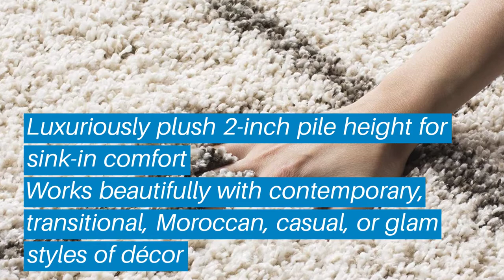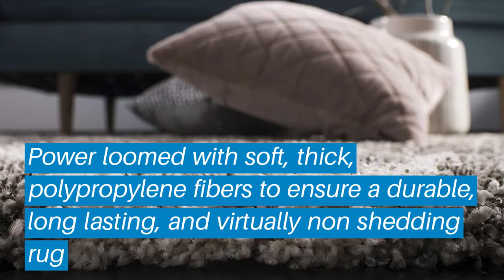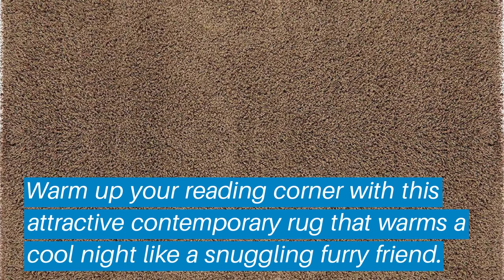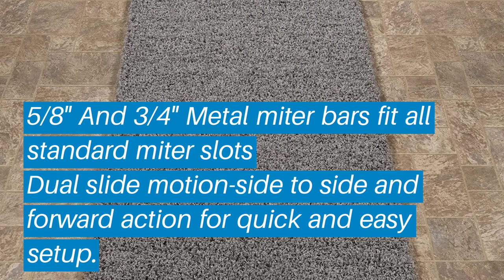Top 5 Best Area Rugs Set: Best Area Rugs Set Reviews | Top Best Area Rugs Set (Buying Guide)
✅ Are you Thinking to purchase the best Area Rugs Set? This video will help exactly which are the best budget Best Area Rugs Set on the market today.

⬇️Click to Show More⬇️

Hudson Shag Rug SGH281A
Hudson Shag Rug SGH280B
California Premium Shag
Sweet Home Stores Cozy Shag
Shag Area Rug, 7'10'' x 9'10

Don’t miss this in-depth review of the best Area Rugs Sets for the money, and enjoy your first or new Best Area Rugs Sets buying.